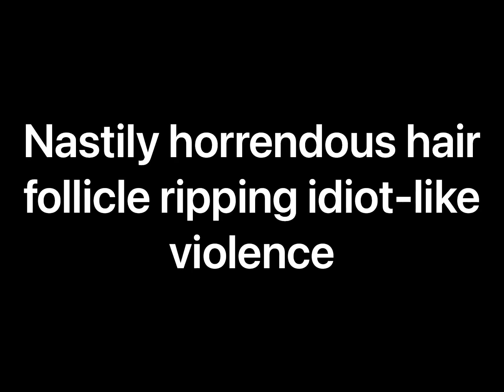Gym iF Yalu Part 5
Simpletons art of jabber